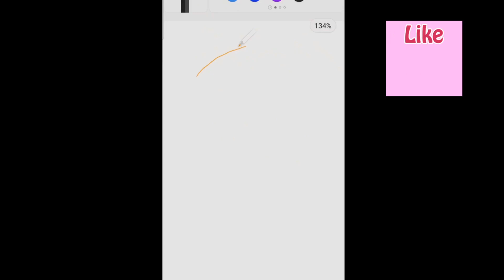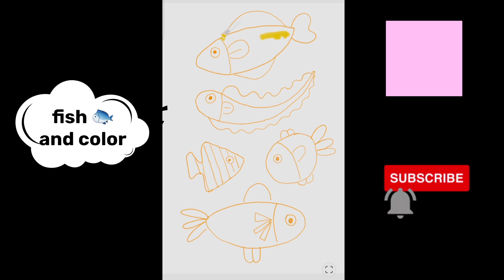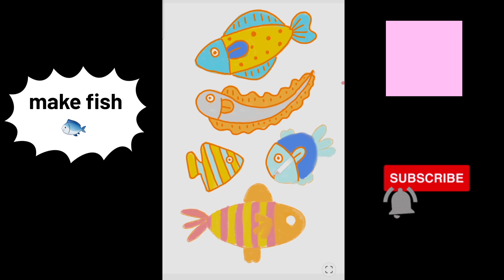Unlock the Secrets: The Easiest Way to Draw a Fish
fish drawing
Fish Drawing Easy/how to draw simple Fish/fish drawing aquarium/aquarium fish drawing,
easy drawing,
how to draw fish fish scenery drawing,
under water scenery drawing,
fish drawing colour,
fish drawing tutorial,
fish drawing easy,
drawing videos,
rabbit,
parrot drawing,
drawing class,
draw easy fish,
very easy drawing,
duck drawing,
birds drawing,
how to draw fish for beginners,
fish tank drawing,